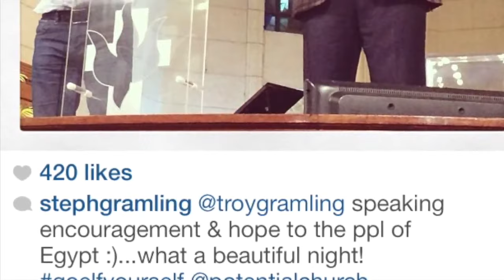Egypt, Germany and Larry O'Brien? | VLOG #51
My ocasional, sometimes random Pastor's VLog!